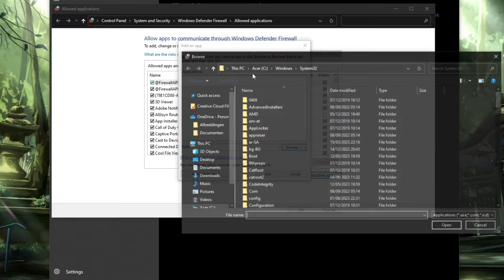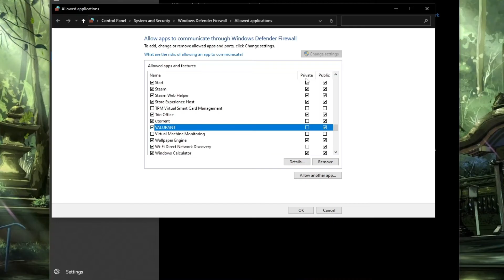How To Fix Error Code Val 1 In Valorant (Tutorial)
Welcome to our informative tutorial on resolving the VAL 1 error code in Valorant. If you've encountered this frustrating error while trying to play the game, you've come to the right place. In this video, we'll provide you with step-by-step instructions to help you fix the VAL 1 error and get back into the action.

In this comprehensive tutorial, we'll guide you through various troubleshooting methods to resolve the VAL 1 error code in Valorant.

First, we'll start with some basic troubleshooting steps. We'll show you how to restart your computer and ensure that your internet connection is stable. Oftentimes, a simple restart can help resolve temporary issues.

Next, we'll address potential network-related problems. We'll guide you through checking your firewall settings to ensure Valorant has the necessary permissions to access the internet. We'll also show you how to check for any network restrictions or blocked ports that may be interfering with the game.

If the error persists, we'll move on to more advanced troubleshooting steps. We'll walk you through verifying the game files using the Riot Games client, which can help identify and fix any corrupted or missing game files that may be causing the VAL 1 error.

Additionally, we'll cover the importance of keeping your graphics drivers and Windows updates up to date. Outdated drivers or operating systems can sometimes lead to compatibility issues, so we'll guide you through updating them.

Throughout the tutorial, we'll provide clear instructions and visual demonstrations to ensure you can easily follow along and implement the suggested fixes.

By the end of this tutorial, you'll have a comprehensive understanding of how to troubleshoot and fix the VAL 1 error code in Valorant, allowing you to enjoy seamless gameplay without interruptions.

Join us and let's get you back into the intense world of Valorant!